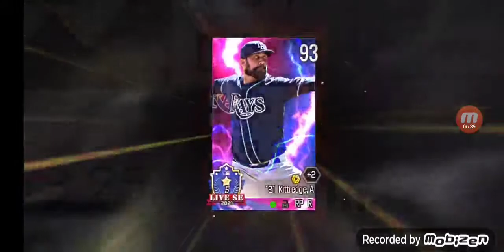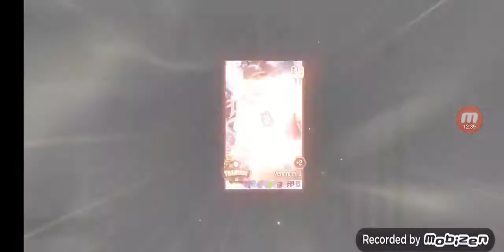mlb perfect inning 21 pack opening #2 is even better